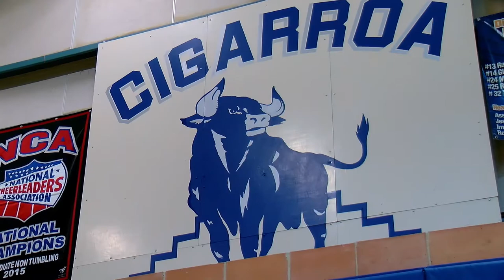Robert Meza from Cigarroa H.S. named Texas Scholar Athlete by Spectrum News